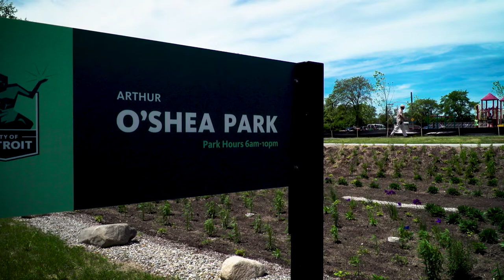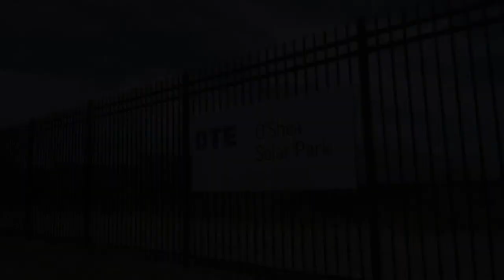O'Shea Park Ribbon Cutting Celebration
The City of Detroit and DTE Energy celebrate the grand re-opening of O’Shea Park after a huge renovation to the original site. The community event featured hands-on renewable energy activities as well as a petting zoo, face painting, balloons, arts-n-crafts, and a double-dutch jump roping demonstration.